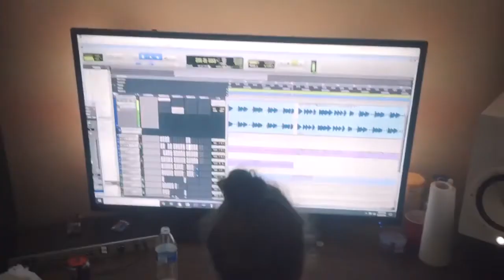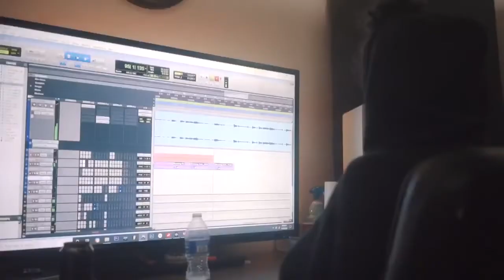DeeGlory X Bakkdoe Nard - "We Paid" Remix (Official Video)